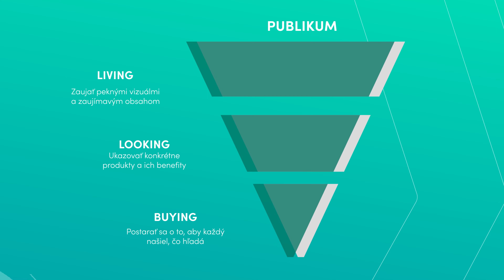Ako exportovať pomocou e-shopu - online kurz od Mareka Petroviča | Skillmea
Aj vy myslíte za hranice Slovenska? Chcete zvýšiť svoj obrat, počet svojich objednávok, alebo máte iný dôvod k exportu? Naučte sa ako využívať exportné nástroje od Google, Facebook a iné služby v prospech svojho biznisu.